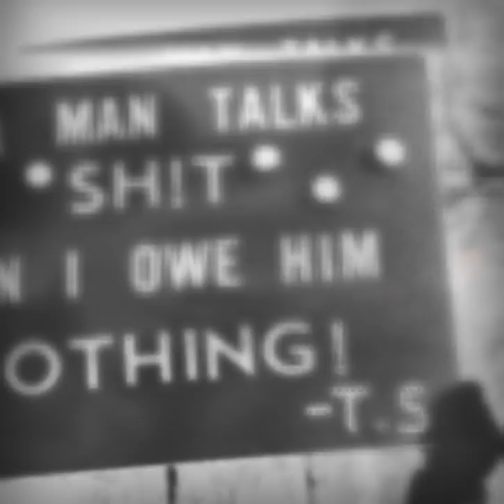Lauren Ruth Ward and Friends Women's March 2018